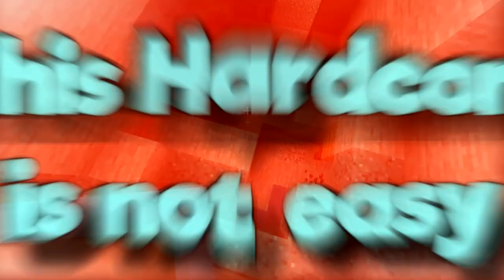THE STRONGHOLD | Minecraft Hardcore #3 | Episode 12